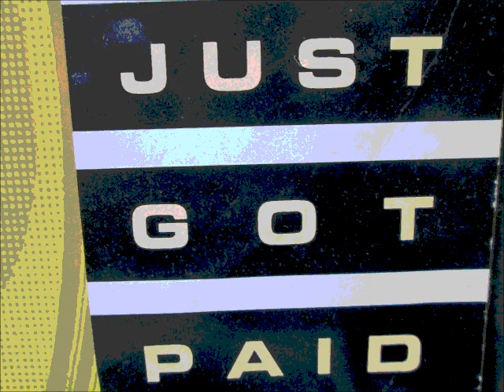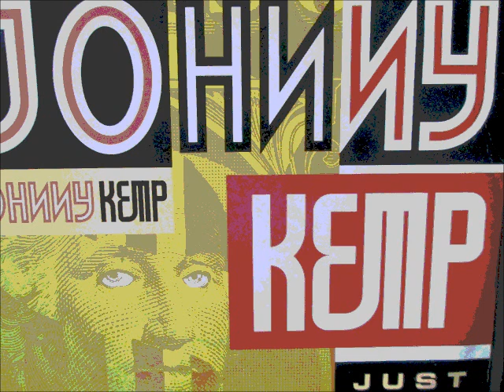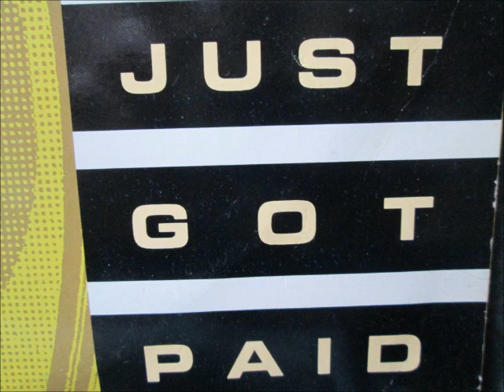Johnny Kemp - Just got paid. 1988 (12" Original mix)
Produced & arranged by Teddy Riley & Johnny Kemp